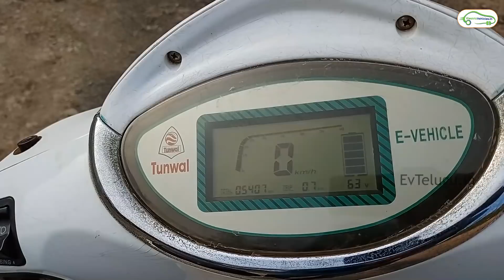లక్ష రూపాయలు ఆదా! Tunwal Storm ZX Electric Scooter Customer Review | EV Telugu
Tunwal Storm ZX Electric Scooter Ownership Review in Telugu.